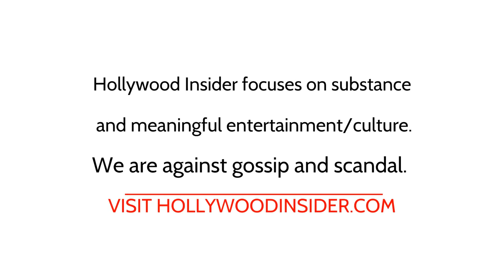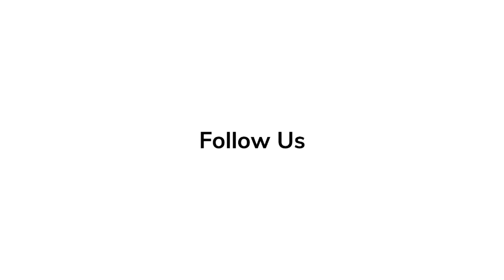In-Depth Scoop | Sosie Bacon - 'Smile'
'Smile' actress Sosie Bacon talks in depth about the process of making her latest film.